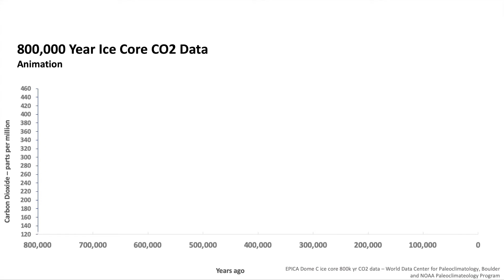800,000 Year Ice Core CO2 Animation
Animation of the famous ice core data showing 800,000 years of fluctuating atmospheric CO2 concentrations. Watch what happens when humans start burning fossil fuels...